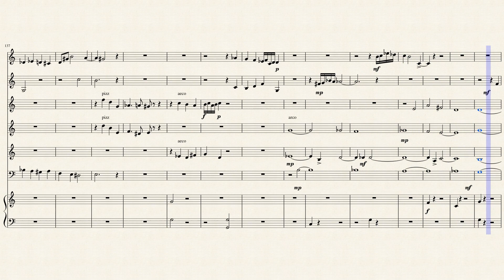La voix de son maître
Try the interact